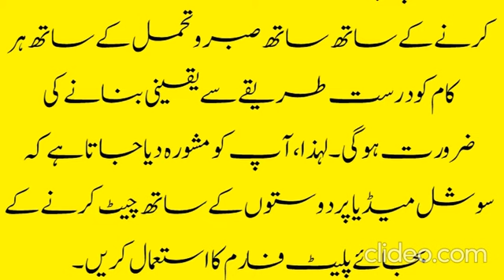CANCER Weekly Horoscope in URDU (21 Feb 2022 To 27 Feb 2022)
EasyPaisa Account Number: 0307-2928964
ASTROLOGER : ADNAN AHMED KHAN (Western & Vedic)
JAZAKALLAH